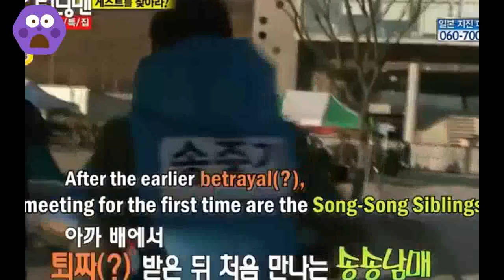[Running Man ]SONG JI HYO SONG JOONG KI MOMENTS Part 2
Song Ji Hyo and Song Joong Ki Moments on Running Man. Original SongSong Couple

Episodes:
0:00 - 0:15 Ep. 24
0:17 - 0:39 Ep. 33
0:42 - 0:48 Ep. 28
0:50 - 1:10 Ep. 26
1:13 - 1:24 Ep.27
1:26 - 1:47 Ep. 33
1:50 - 1:58 Ep. 29
2:02 - 2:14 Ep. 31
2:16 - 2:24 Ep. 32
2:26 - 2:43 Ep. 29
2:45 - 3:20 Ep. 35
3:30 - 3:40 Ep. 26
3:43 - 4:20 Ep. 28
4:23 - 4:40 Ep. 29
4:43 - 5:44 Ep. 35
5:47 - 6:15 Ep. 37
6:18 - 6:44 Ep. 41